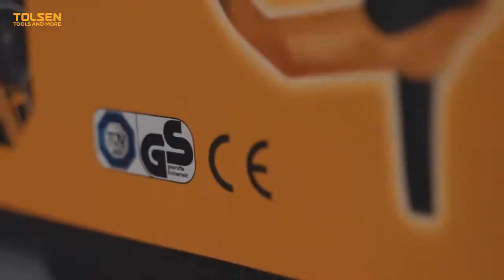TOLSEN Digital Control Hot Air Gun (2000W) 79792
• CE approved
• Voltage&Frequency:230V~50Hz
• Rate Power: Max.2000W

• Temperature I/II/III:50/70-600/70-600oC℃
• Air Flow I/II/III:300/300/500L/min
• LCD digital display
• Packing: color box

Tolsen Tools distributed over 100+ countries worldwide and now its here in the Philippines!!!
You can also order us online with over 1,000 items to choose from its not your typical tools

Choose & Select and add to cart!

COD AVAILABLE

We make sure to get you updated daily on HOW TO OR WHAT USE OF OUR TOOLS EACH DAY

Also please like our FB PAGE:
TOLSEN TOOLS PHILIPPINES

Stay Tune!! Will load more of our very own Tolsen Tools!, Promises to all Tools lover out there